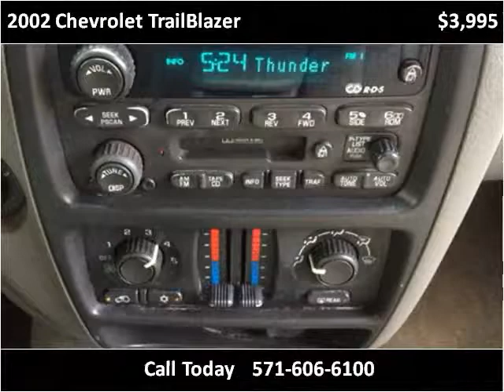2002 Chevrolet TrailBlazer Used Cars Fredericksburg VA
This 2002 Chevrolet TrailBlazer is available from E Car Garage.